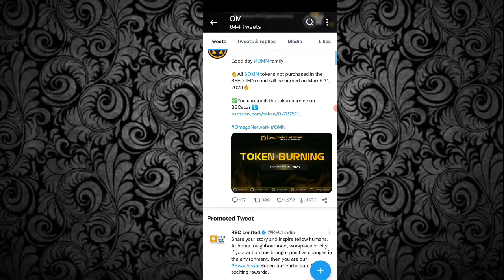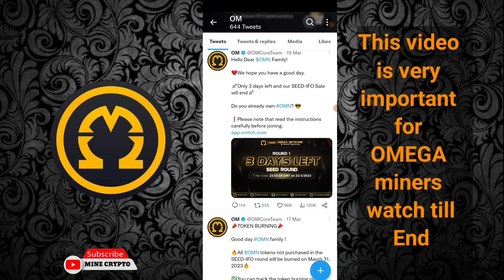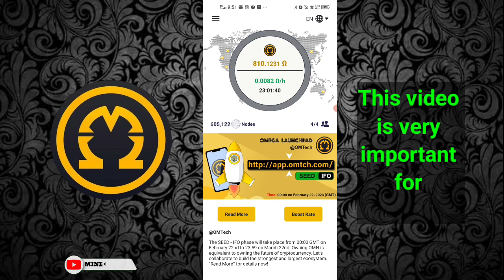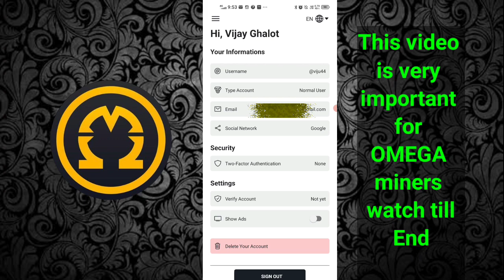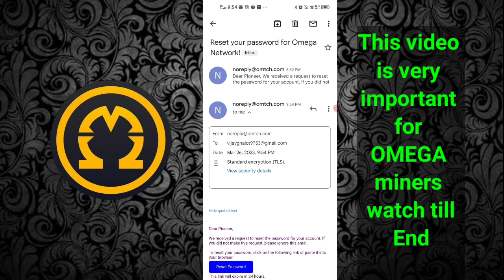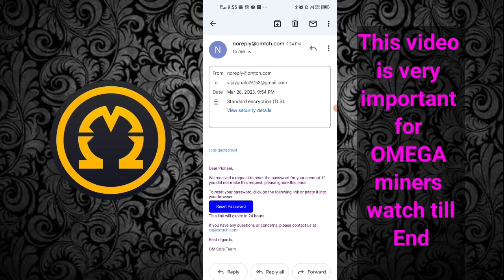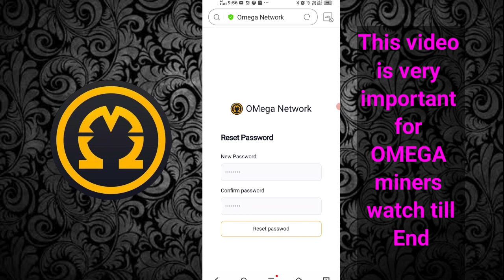Omega network important updated, withdrawal details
Catstar mining ( refer code = 8WE7H6 )

Core mining